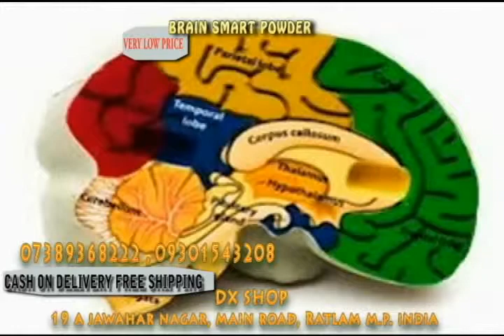BRAIN SMART POWDER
he human brain is the command center for the human nervous system. It receives input from the sensory organs and sends output to the muscles. It is very important for us to keep our brain sharp and efficient in order to carry out our day to day activities smoothly. The brain makes up about 2 percent of a human's body weight but it controls around 100 Billion Neurons which help is receiving and transmitting information for our day to day functions. The brain is a highly specialized organ. It serves as the control center for functions of the body and allows us to cope with our environment. Words, actions, thoughts, and feelings are centered in the brain. We know that each part of the brain has a specific, important function, often a profoundly important function, and each part contributes to the healthy functioning of our body. In today's world we are always surrounded by technology like internet, radio, television, newspaper, movies, music etc and have so much of information to process that at times our brain slows down in its process. And over and above this, our lifestyle, food habits, stress, tension, harmful habits like drinking, smoking etc further hampers the efficient functioning of our brain. And all this has a very harmful effect on the Brain's DHC (Data Holding Capacity) which has been reducing day by day. In Medical terms this is defined as LDHC Syndrome (Low Data Holding Capacity Syndrome).
 DX SHOP
The ultimate discount shop
A complete range of electronics nd home appliances nd tele shoppee products.. Nd more
19 a jawahar nagar, main road, Ratlam m.p. 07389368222 , 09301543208